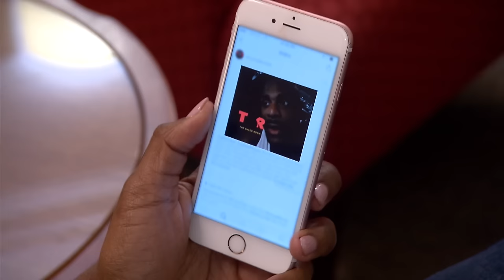RHOA: Is Matt Jordan Threatening Kenya Moore? (Season 9, Episode 9) | Bravo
The drama between Kenya and her ex escalates to a new level.

ABOUT RHOA:
"The Real Housewives of Atlanta" season nine returns with cast members Cynthia Bailey, Kandi Burruss, Kenya Moore, Phaedra Parks, Porsha Williams, and Shereè Whitfield returning as a full-time housewife. There are major twists in relationships among the group from unexpected alliances that form as well as shocking accusations that could end an old friendship beyond repair.